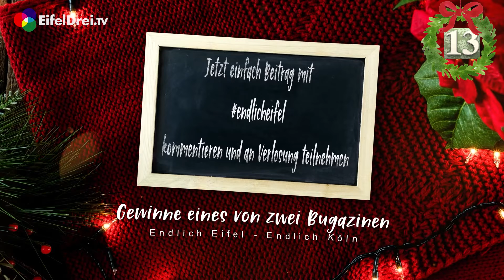eifeldrei.tv adventskalender2021 13. Türchen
eifeldrei.tv adventskalender2021 Hinter dem 13. Türchen verlosen wir heute 2 Bugazine unseres Kooperationspartners ENDLICH EIFEL . Beeindruckende Bilder, tolle Geschichten und interessante Typen.
Um an der Verlosung teilzunehmen, einfach mit dem Hashtag endlicheifel kommentieren.

– Das Gewinnspiel läuft bis 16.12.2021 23:59 Uhr
– Teilnahmeberechtigt sind nur User aus Deutschland und BeNeLux, die mindestens 16 Jahre alt sind.
– Die GewinnerInnen werden nach dem Zufallsprinzip ermittelt und via Message verständigt.